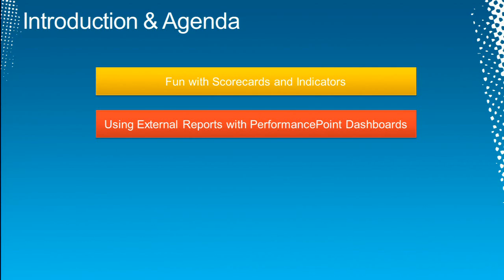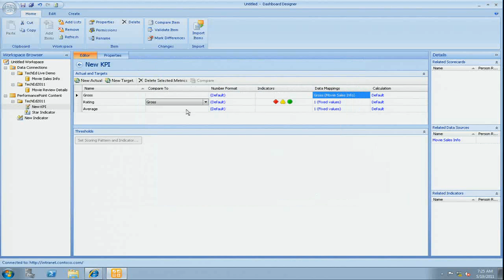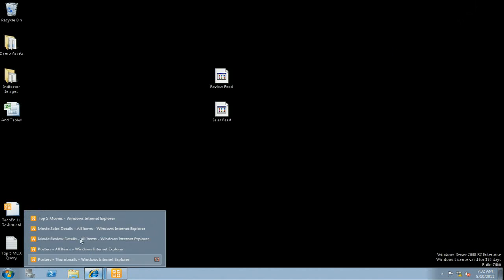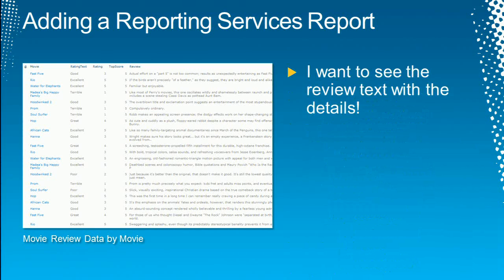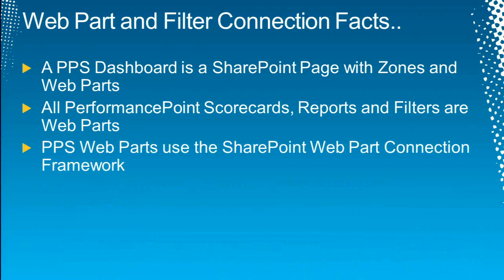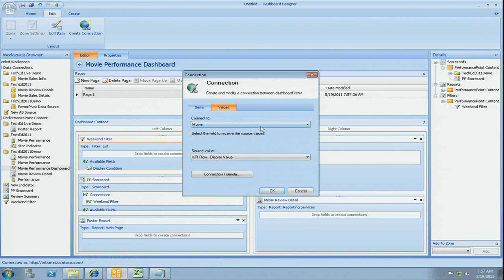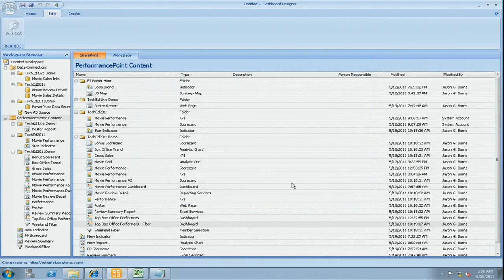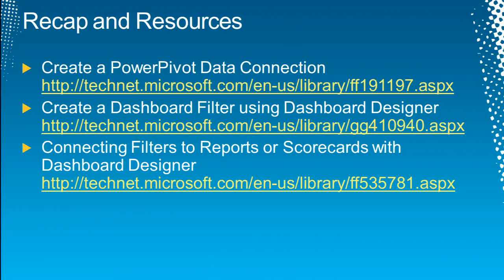Fun with Scorecards and Indicators with PerformancePoint 2010 Dashboard Creation - EPC Group